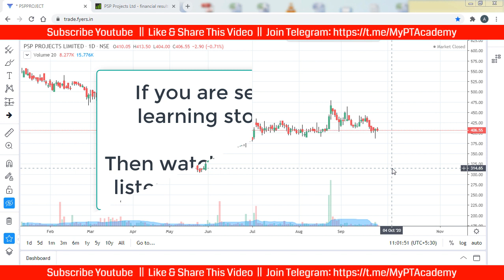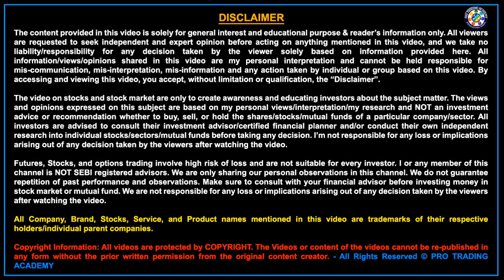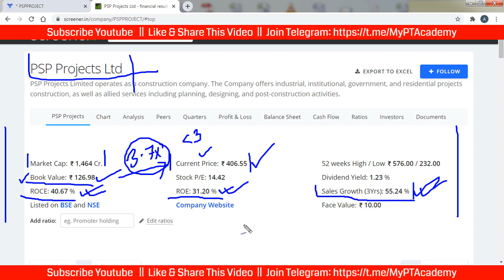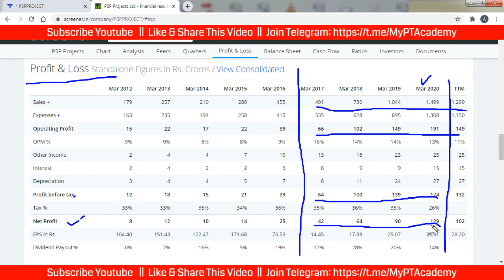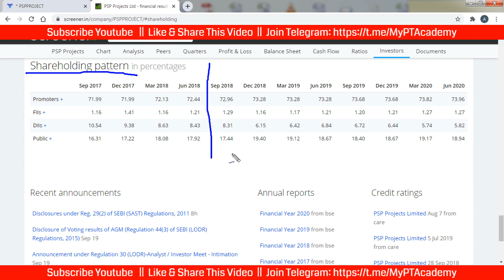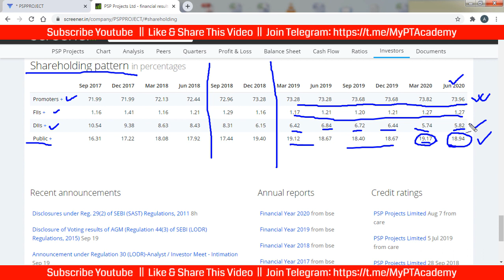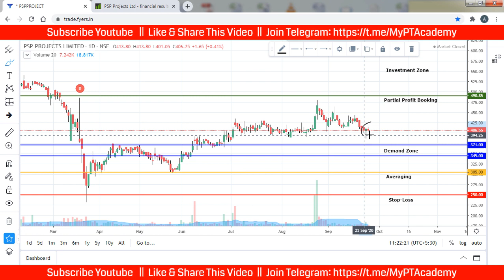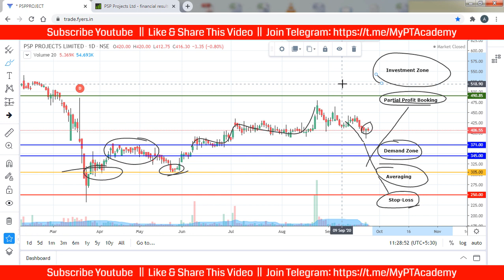PSP Projects Share Price Target | PSP Projects Share Analysis & News | PSPPROJECT Share | NSE | V59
Analyzing PSP Projects share price in Hindi (NSE: PSPPROJECT). We will do the latest technical analysis for PSP Projects share analysis for positional trading. PSP Projects Ltd (NSE) is now at a very deep discount. It's an opportunity to buy and make a good profit target in future. This is video number - 59 in this Money Grow Educational Video Series. This analysis is based on PSP Projects share news, latest technical analysis, and fundamentals.

Cover Topics and Questions Answered in this Video:
1) PSP Projects share price today analysis.
2) PSP Projects stock analysis in Hindi.
3) PSPPROJECT shares buy or sell?
4) PSP Projects latest technical analysis.
5) PSP Projects share news.

This is PSP Projects stock analysis for positional trading or swing trading. I have explained the latest technical analysis on PSP Projects share for beginners, so that you can learn from it. Do not use this as positional trading tips or swing trading tips. We want you to learn the trading and then earn money from the stock market. Do trade blindly by seeing this PSP Projects share price target review video for NSE & BSE. This is purely a Price Action Strategy for swing trading, very useful for beginners and working professionals.